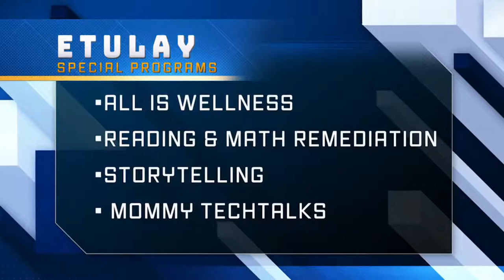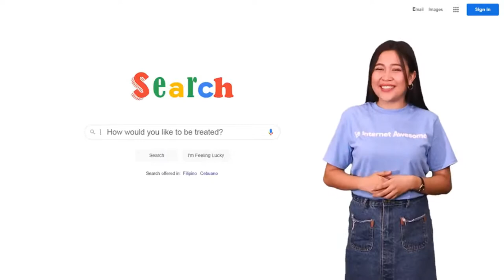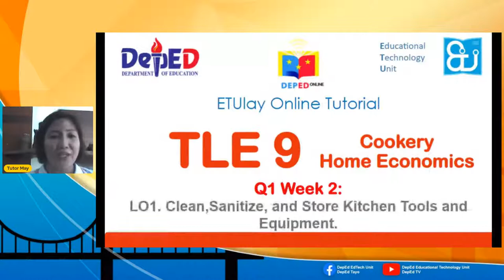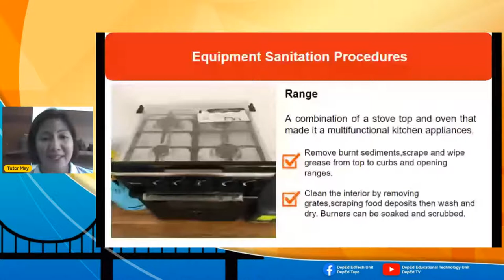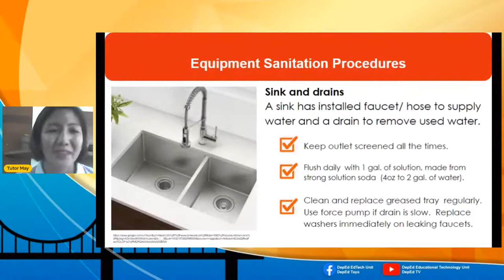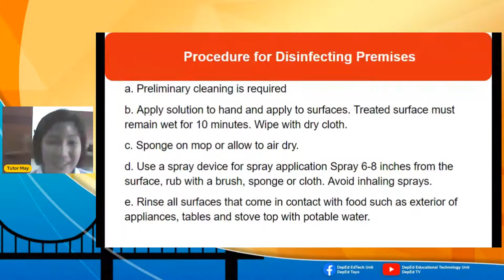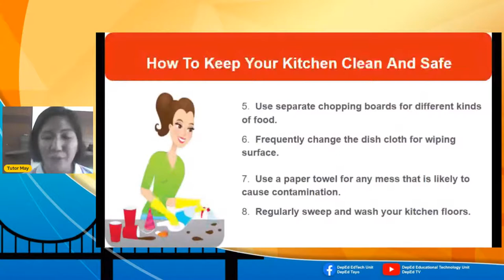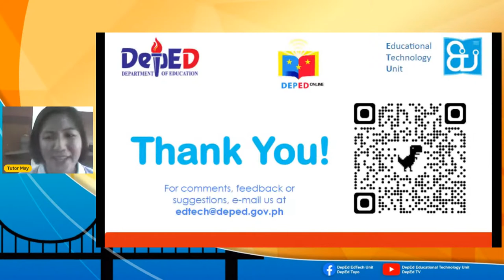TLE 9 - Friday Q1 Week 2 Clean and sanitize kitchen tools in accordance with prescribed standards